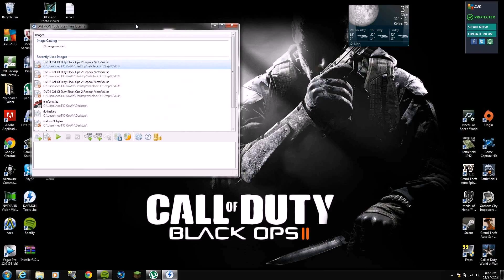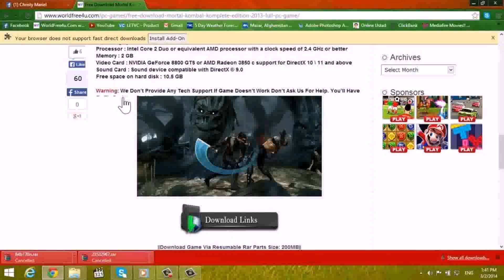Pc Games Download Hd